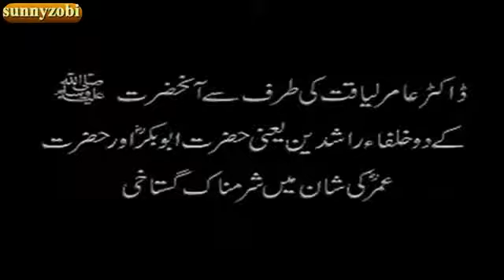Real Face Of Amir Liaqat.FLV